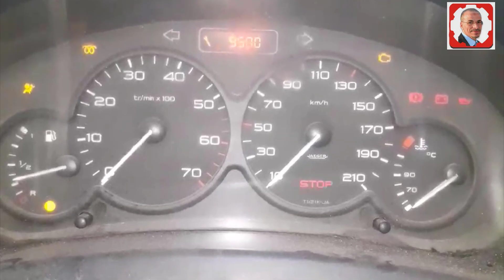هل درجة اللزوجة الزيت تأثر على تشغيل المحرك صباحا أو لا ؟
تعلم كل شيئ مع مختار
 لديك مشكل فى سيارتك ابعث فيديو على هذا
ميكانيك السيارات
ميكانيك,السيارات
,محرك السيارة,سيارة
ميكانيكي السيارة
تعليم السياقة
تغيير الزيت
مشاكل السيارة
صعوبات السيارات
قانون السير بالمغرب
بطارية السيارة
سيارات chat gpt
Coupe de France
Ukraine
قرعة دوري ابطال افريقيا
طقس جدة
الجزائر
Messi
تونس
ترند